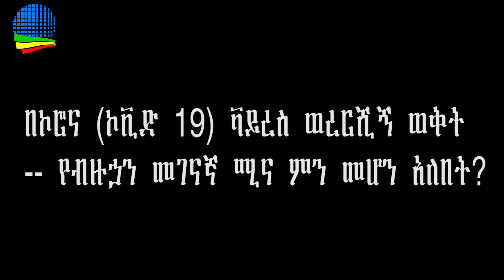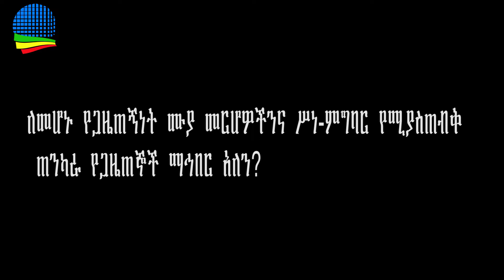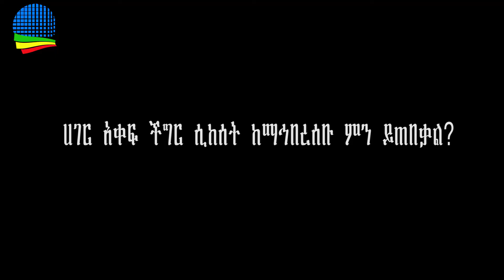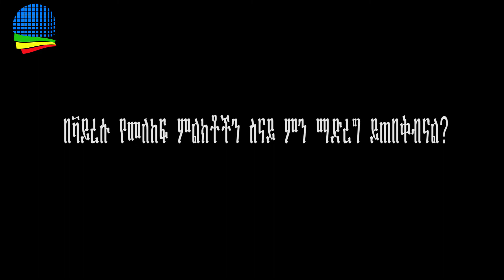Ethiopia-የሰው ዘር… ሀገር… ወገን… ሲጠቃ የጋዜጠኝነት ሚና ምን ይሆን?!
ethio-online.የሰው ዘር… ሀገር… ወገን… ሲጠቃ የጋዜጠኝነት ሚና ምን ይሆን?!
Journalism The_Role_of_Journalism@Corona#Corona_(Covid 19)_Virus